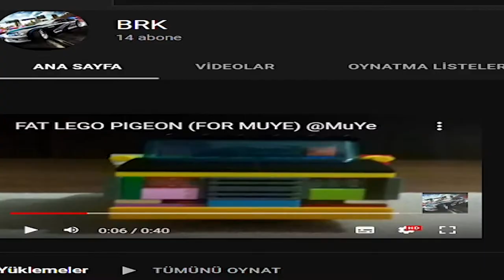LEGO FAT CHEESE BOI (FOR MuYe)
I spent almost half of the pieces I had on Pigeon. That's why it happened. It would have been better if there was an extra piece. I'm also thinking of doing "Picolina" next time.